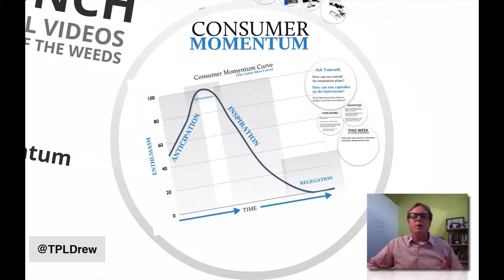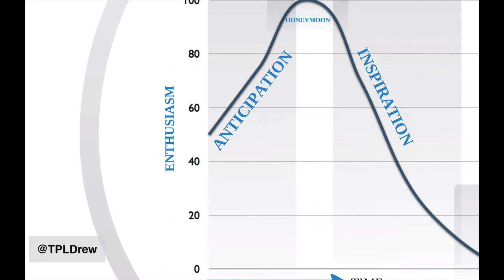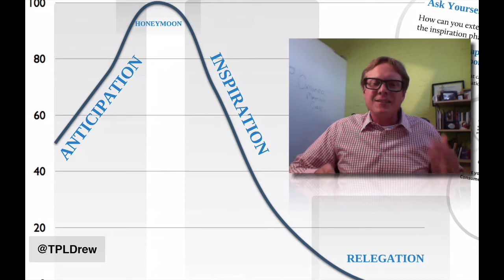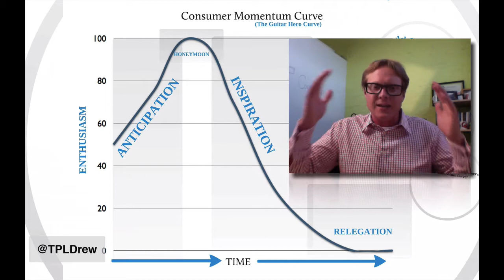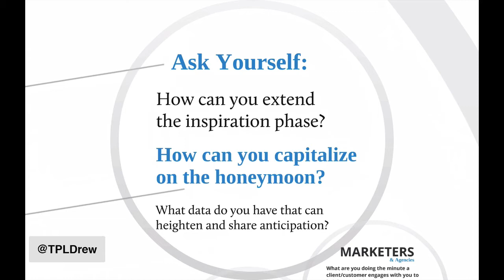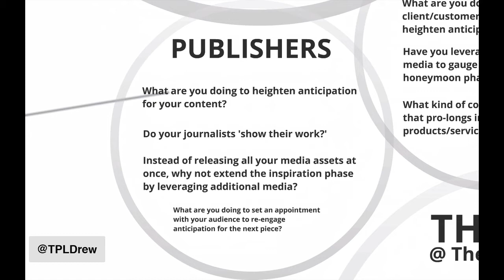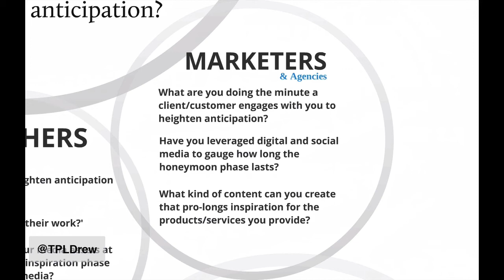Consumer Momentum Curve | Inspiration over Lunch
Andrew M. Davis, author of Brandscaping: Unleashing the Power of Partnerships works to keep you inspired for the next 6 weeks. This week: Harnessing the Power of Consumer Momentum